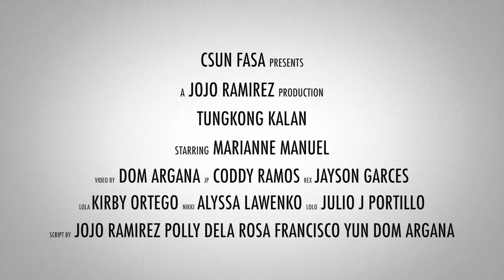PCN 32: TUNGKONG KALAN Trailer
CSUN FASA's PCN 32 Trailer
Video by Historian Dom Argana